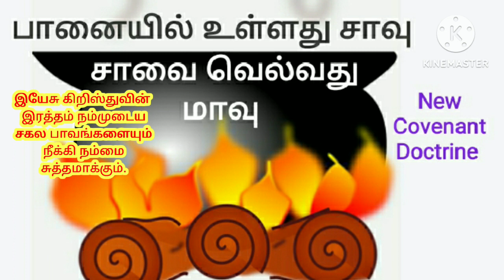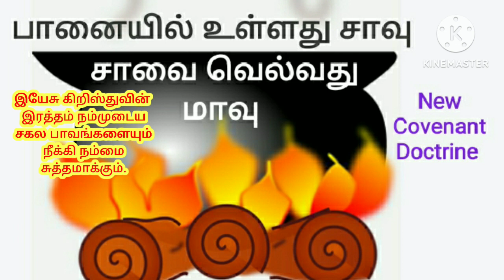சாவை வென்ற மாவு || மரணபயம் ||நம்பிக்கை தரும் செய்திகள்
2 இராஜாக்கள் 4 :

38) எலிசா கில்காலுக்குத் திரும்பிப்போய் இருக்கையில், தேசத்திலே பஞ்சம் உண்டாயிற்று; தீர்க்கதரிசிகளின் புத்திரர், அவனுக்கு முன்பாக உட்கார்ந்திருந்தார்கள்; அவன் தன் வேலைக்காரனை நோக்கி: நீ பெரிய பானையை அடுப்பிலே வைத்துத் தீர்க்கதரிசிகளின் புத்திரருக்குக் கூழ்காய்ச்சு என்றான்.

39) ஒருவன் கீரைகளைப் பறிக்க வெளியிலேபோய், ஒரு பேய்க்கொம்மட்டிக் கொடியைக் கண்டு, அதன் காய்களை மடிநிறைய அறுத்துவந்து, அவைகளை அரிந்து கூழ்ப்பானையிலே போட்டான்; அது இன்னதென்று அவர்களுக்குத் தெரியாதிருந்தது.

40) சாப்பிட அதை ஜனங்களுக்கு வார்த்தார்கள்; அவர்கள் அந்தக் கூழில் எடுத்துச் சாப்பிடுகிறபோது, அதைச் சாப்பிடக்கூடாமல்: தேவனுடைய மனுஷனே, பானையில் சாவு இருக்கிறது என்று சத்தமிட்டார்கள்.

41) அப்பொழுது அவன், மாவைக் கொண்டுவரச்சொல்லி, அதைப் பானையிலே போட்டு, ஜனங்கள் சாப்பிடும்படி அவர்களுக்கு வார் என்றான்; அப்புறம் பானையிலே தோஷம் இல்லாமற்போயிற்று.

எபிரெயர் 2

14ஆதலால், பிள்ளைகள் மாம்சத்தையும் இரத்தத்தையும் உடையவர்களாயிருக்க, அவரும் அவர்களைப்போல மாம்சத்தையும் இரத்தத்தையும் உடையவரானார்; மரணத்துக்கு அதிகாரியாகிய பிசாசானவனைத் தமது மரணத்தினாலே அழிக்கும்படிக்கும்,

15ஜீவகாலமெல்லாம் மரணபயத்தினாலே அடிமைத்தனத்திற்குள்ளானவர்கள் யாவரையும் விடுதலைபண்ணும்படிக்கும் அப்படியானார்.

பரிசுத்த வேதாகமத்தை முறையாக கற்றுக் கொள்ள அரிய வாய்ப்பு

🎯On line வகுப்புகள்(WhatsApp) Tamil or English.தபால் வழி பாடமும் உண்டு.

🎯30 பாடங்கள்

🎯சுய மதிப்பீடு,சுய மகிழ்ச்சிக்கான சான்றிதழ் வழங்கப்படும்.

🎯50 நாள் இலக்கு

🎯சனி,ஞாயிறு விடுமுறை

🎯தாங்கள் அனுப்பிய கேள்வி பதில்கள் திருத்தி அனுப்பப்படும்.

🎯சந்தேகங்கள் வேத வசனத்தின் அடிப்படையில் தீர்த்து வைக்கப்படும்.

🎯தங்கள் முழுமையான முகவரியை, வாட்ஸ் அப் மொபைல் மூலம் அனுப்பவும்.

வடமாநில, வடகிழக்கு மாநிலங்களில் நடைபெறும் ஊழியங்களுக்காக ஜெபித்து கொள்ளவும்.கிறிஸ்துவின் நாமத்தில் உதவி செய்ய விரும்பினால்:

G Pay; Phone Pe
First Century Christian Library
First Century Library